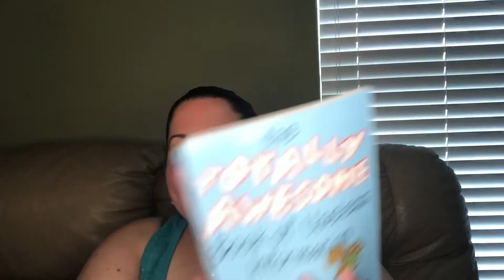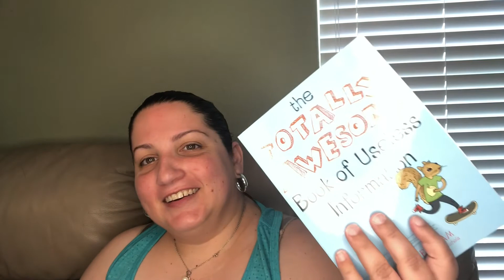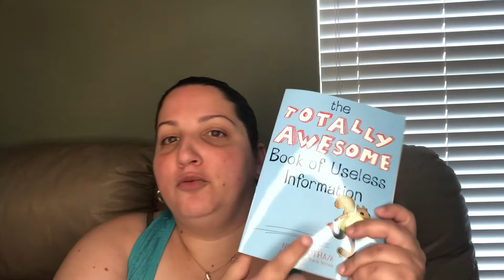The Word For Today Is: YOU 😘